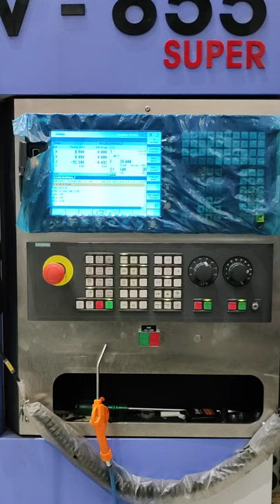CNC MILLING machine in Hyderabad, CNC machine works 👍👍☺️☺️☺️😀😀😁😁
cnc machine works
cnc MILLING machine works
CNC VMC WORKS
vmc machine
vmc machine works
vmc miling machine works in Hyderabad